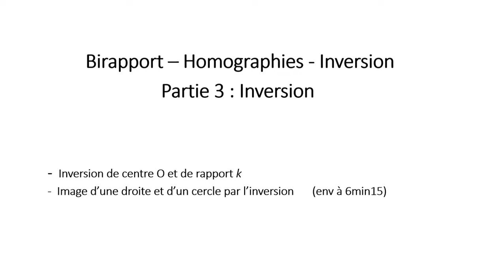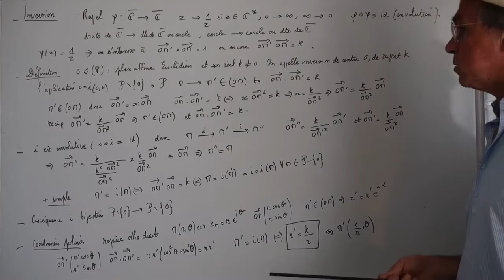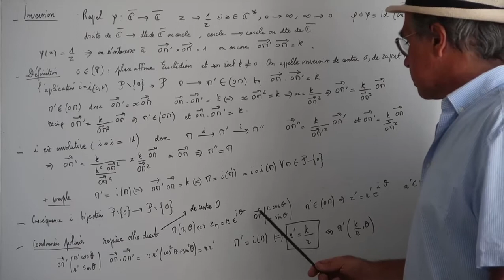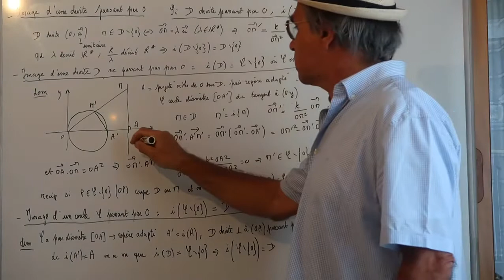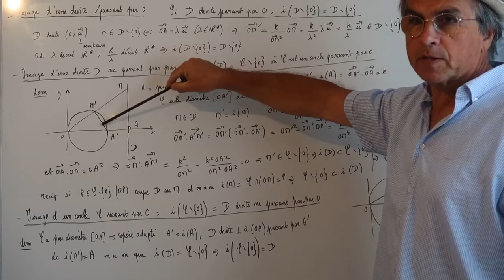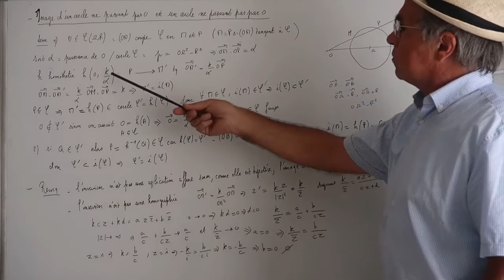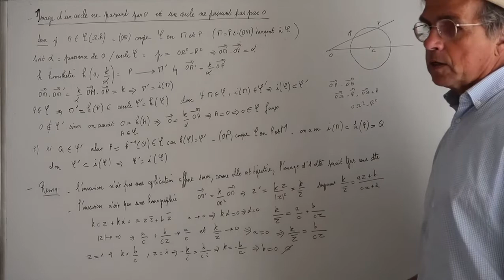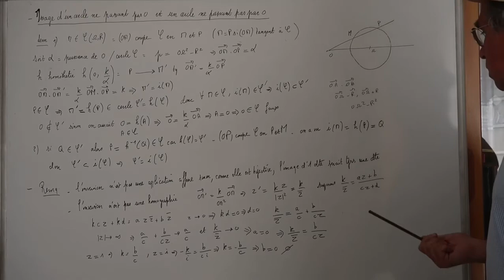CH43 Birapport Homographies faisceau harmonique Conjugaison Inversion Patie3 / 3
Birapport de 4 nombres complexes, birapport de 4 points, de 4 droites parallèles ou concourantes
faisceau harmonique de 4 droites, bissectrices, point conjugué par rapport à 2 droites, polaire
homographie, morphisme, matrice inversible, groupe des homographies, inversion , translations, homothéties, rotations
infini, image d'un cercle, image d'une droite
applications bijectives qui conservent le barycentre
inversion de centre O et de rapport k
Les cours de maths de Jean-Phi
Cours de Géométrie
Mathématiques. Niveau Bac +1